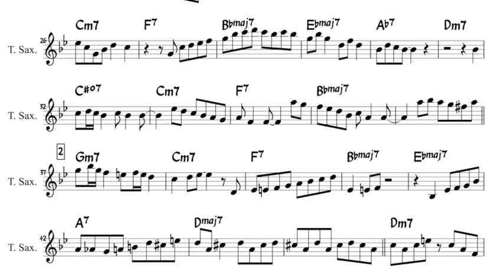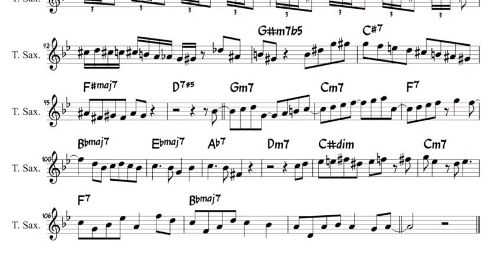Warne Marsh song Transcription: Initially K.C.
For the documentary awareness campaign, a gift from the film to the fans.  A lovingly transcribed song, Initially K.C., named after me by my dad, Warne Marsh.  Transcription by Chuck Hersch.  Enjoy this beautiful music!